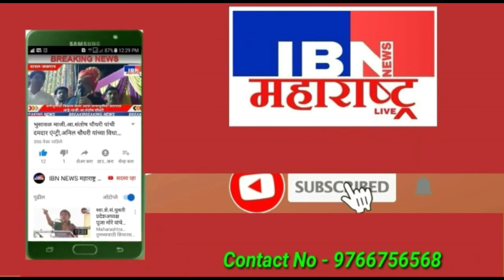🚨कंडारीतील मोठी बातमी,IBN NEWS महाराष्ट्र LIVE